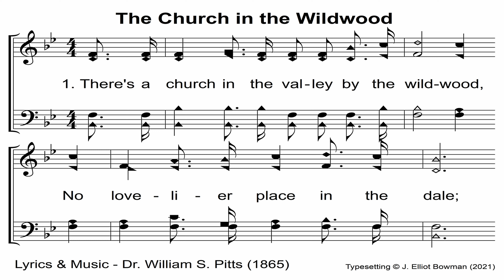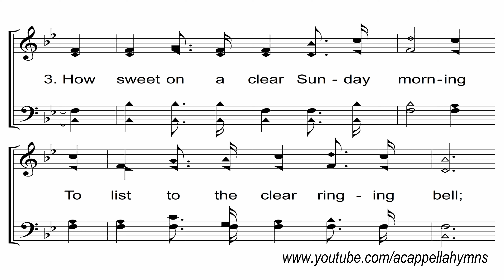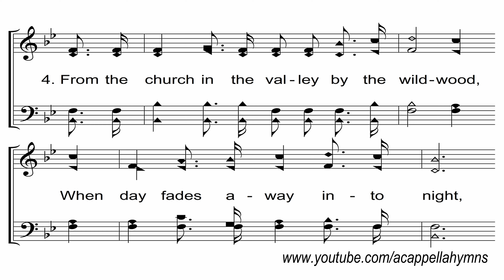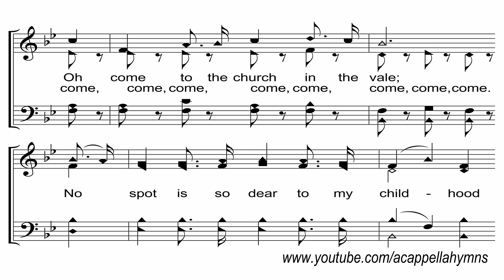The Church in the Wildwood - A Cappella Hymn (4 verses!)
"The Church in the Wildwood"
Lyrics & Music - William S. Pitts (1865)
SATB - J. Elliot Bowman
Recorded at the Netherland church of Christ in Rickman, TN.

Psalm 95:1-2 - 1 Oh come, let us sing to the Lord; let us make a joyful noise to the rock of our salvation! 2 Let us come into his presence with thanksgiving; let us make a joyful noise to him with songs of praise!

These recordings and sheet music slides are copyrighted when I create them.  I hope you enjoy these recordings, but please do not download them.  It is illegal to do so without permission, even if they are public domain hymns.